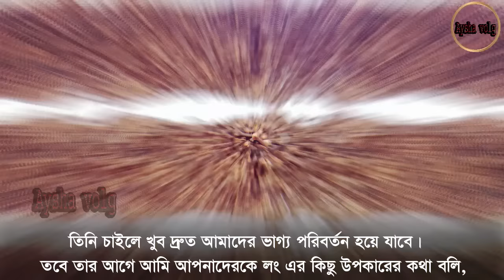এমনটি দিনের বেলা করুন কোটিপতি হবেন